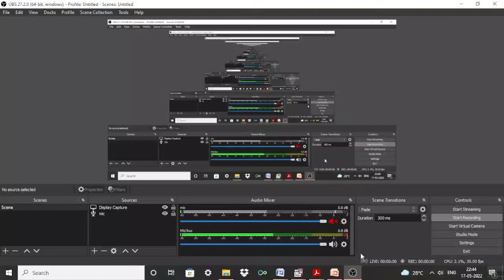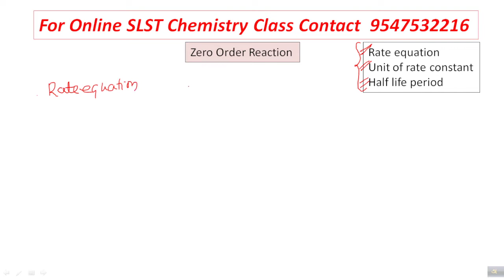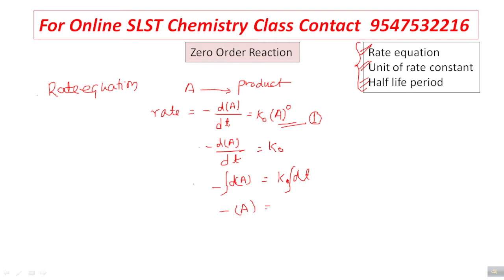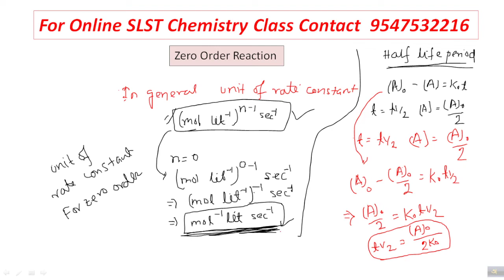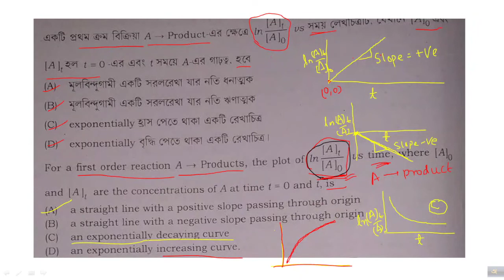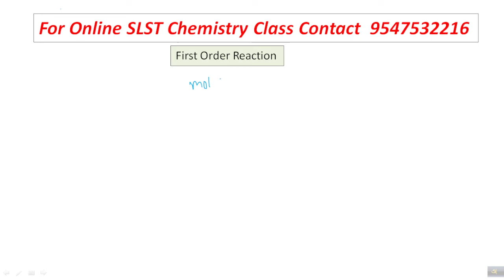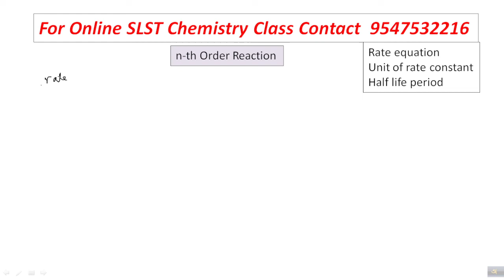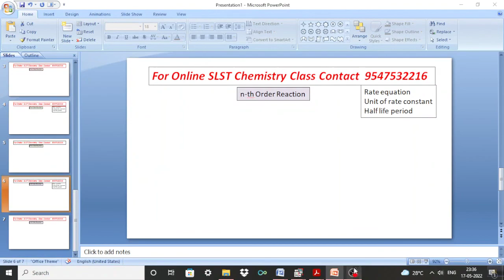WBSSC SLST CHEMISTRY Previous Year Question